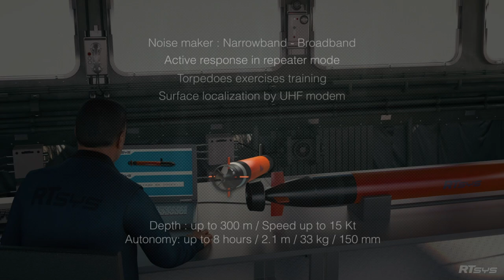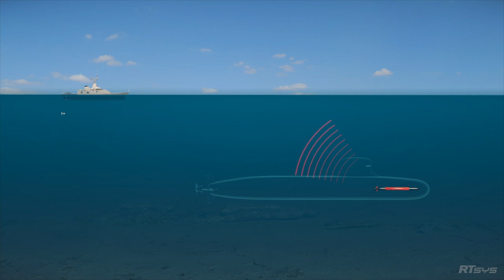SEMA Target by RTsys - Anti Submarine Warfare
SEMA is autonomous, recoverable, acoustic target dedicated to ASW. It is operable for all kinds of pltaforms such as surface ships, submarines, helicopters and ASW aircraft.
SEMA is easy to operate and recover and is reconfigurable in one hour.
Multi ASW asset training / Torpedo training / Sonar operator training.